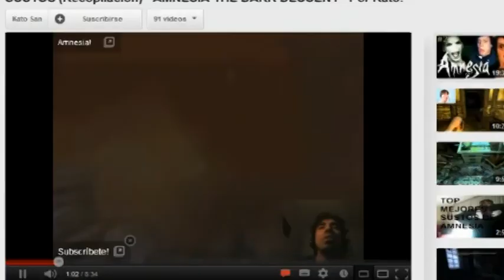DEAD SPACE - Mi Dead Space está en Italiano o_O - Parte 7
Dead Space, uno de los videojuegos de survival horror más populares y exitosos de todos los tiempos. Aquí encarnamos a Isaac Clarke, un ingeniero que busca a su esposa en una nave gigantesca infestada de gente con resaca y monstruos, la fórmula del éxito.